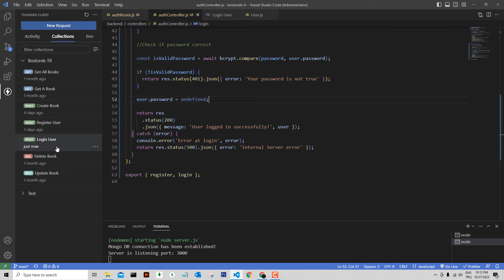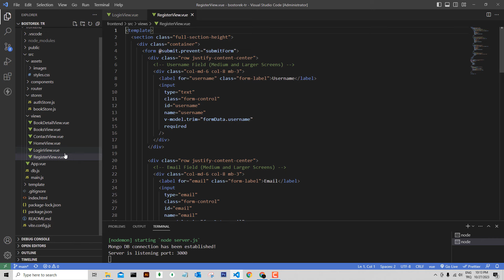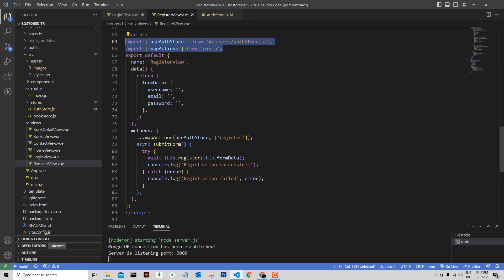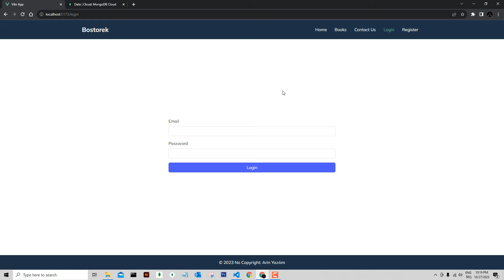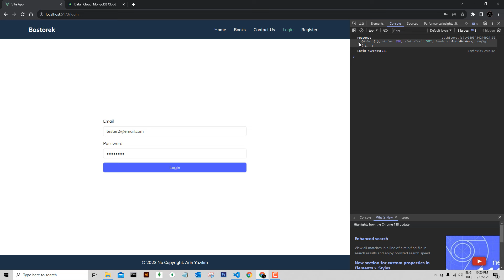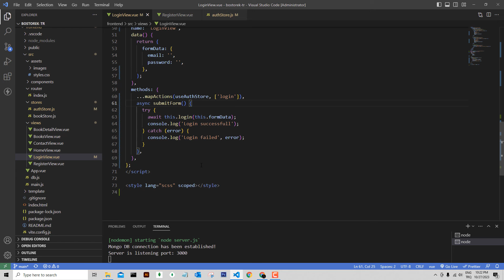Yeni Başlayanlar İçin MEVN 32: Kullanıcı Giriş Frontend - Backend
Merhaba Arkadaşlar!

Bu projemizde, MongoDB, Express.js, Vue.js, Node.js) çalışmayı öğrenmek isteyenler için kapsamlı bir çalışma oluşturmaya çalıştım. Ayrıca, Vue 3 Composition API ve Pinia kullanarak nasıl daha etkili ve modüler kodlar yazabileceğinizi göstemeye çalıştım.

Temel konular:

MEVN Nedir?

MongoDB, Express.js, Vue.js, Node.js nedir?
Vue.js ve Composition API

Vue.js 3'te Composition API nedir?
Neden Composition API kullanmalısınız?
Pinia ile StateYönetimi
Pinia Actions

Pinia nedir?
Vue.js uygulamanızda Pinia kullanmanın avantajları nelerdir?

Vite Kullanımı
Reactive State kullanımı
Lifecycle Hooks kullanımı
Custom Composition Functions yazma
Pinia ile State Yönetimi

Pinia ile global durum yönetimi nasıl yapılır?
Modüler bir şekilde store'lar nasıl oluşturulur?

- Single File Component kavramı,
- Separation Of Concerns kavramı,
- Google Font kullanımı,
- Bootstrap kullanımı,
- OPTIONS API
- One way data flow kavramı
- Vue Router